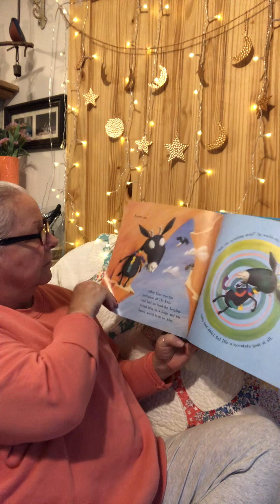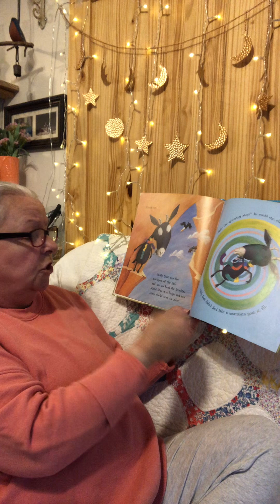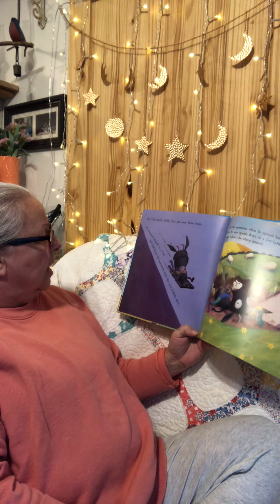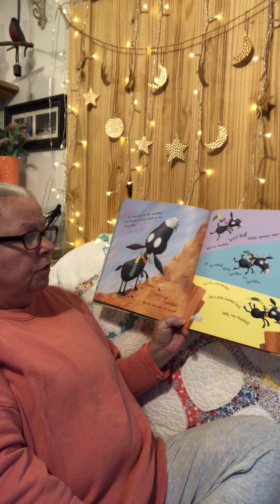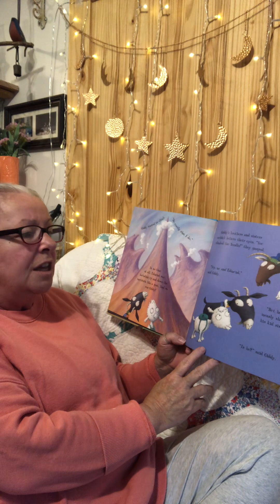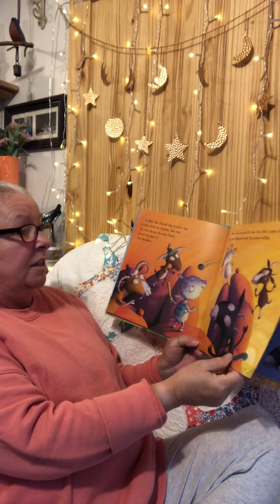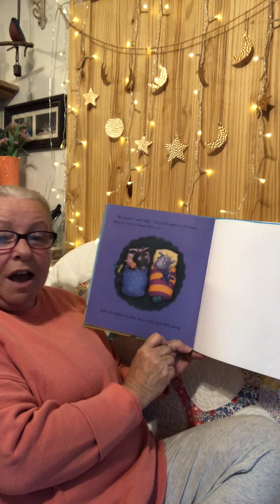Giddy Goat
Mail:
3224-C North College Rd
PMB # 177